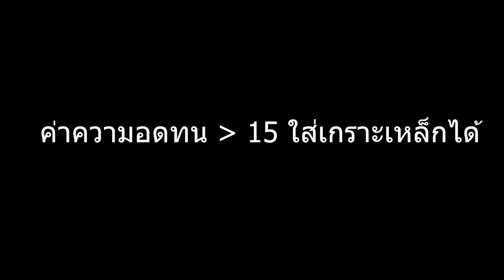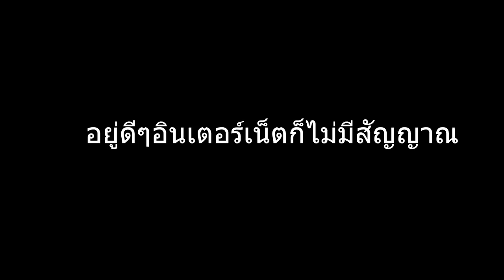ตอนที่ 1 วุ้นมะพร้าวกะทิ - มายคราฟโร๊คไลค์ภาค 2 - มายคราฟ RAD